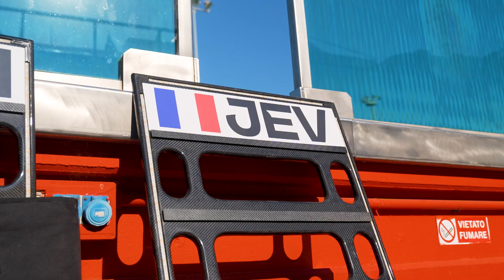Misano E-Prix I Starter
Join the team for its first days on the Misano World Circuit Marco Simoncelli